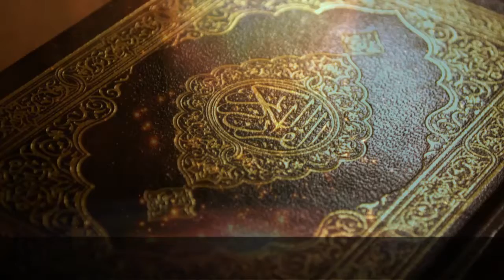Dars e Quran Majeed 24-08-16 ( Allah kareem ka Drood Shareef Parhana )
پیر طریقت رہبر شریعت حضرت علامہ مولانا منیر احمد یوسفی (مد ظلہ)
مدیر اعلیٰ: ’’ماہنامہ سیدھا راستہ ‘‘ لاہور
Peer-e-Tariqat Rahbare Shariat Hazrat Allama Maulana Munir Ahmad Yousufi.(M.A)
Cheif Editor: Monthly Magzine Seedharastah, Lahore.